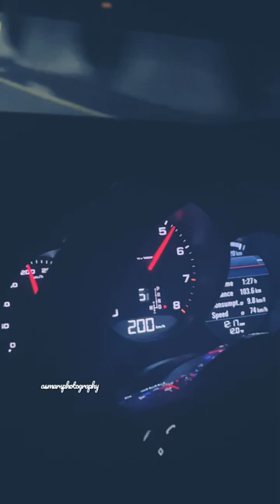Porsche Speed test